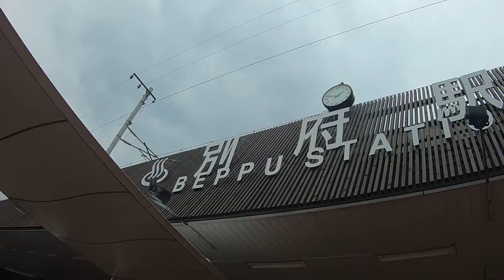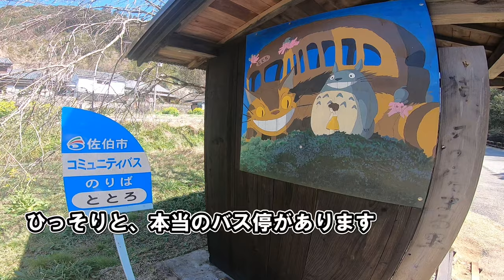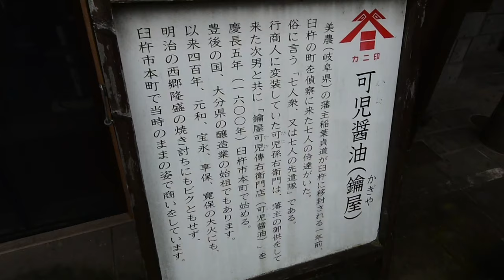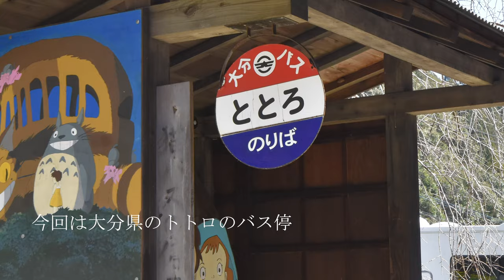トトロのバス停は本当にあった！【 キャンピングカー で日本一周夫婦】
映画の世界だけかと思っていた【となりのトトロ】のバス停。
そんなバス停が本当に存在していた。
真実をお送りします。猫バスは・・・。

他に大分県の隠れた見所もお送りします。
【豊後二見ヶ浦】【臼杵城】
※この動画は2020年3月に撮影したのもです

#72-1 坊主の部屋ー法音寺編【うすきチャンネル　-USUKI channel-】大分県臼杵市の魅力を世界へ発信